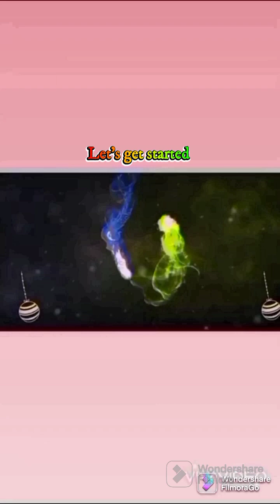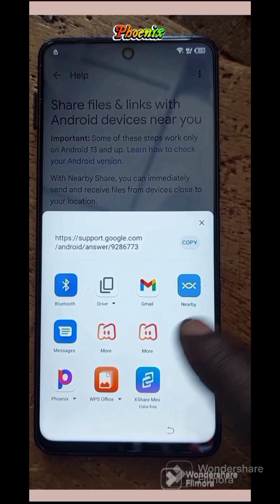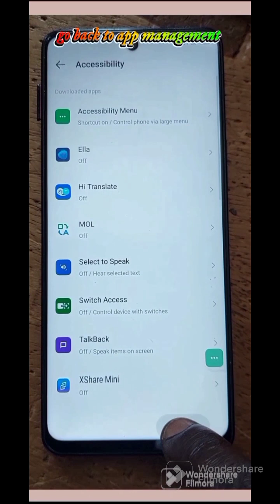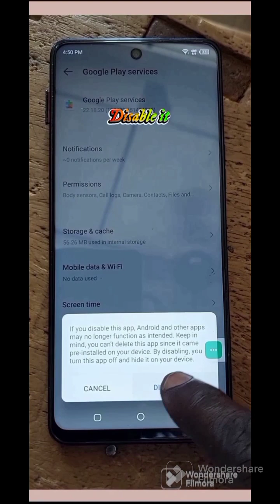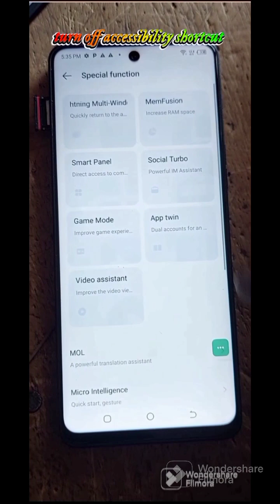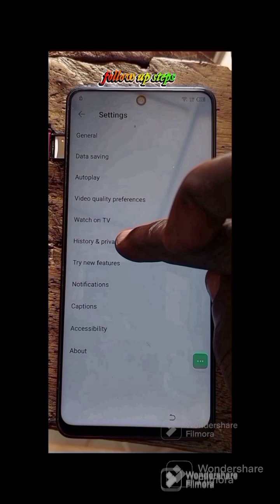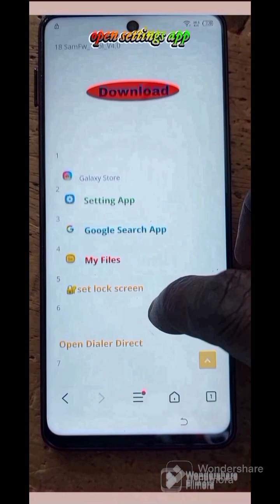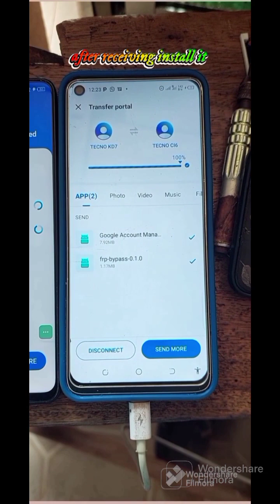TECNO CAMON 19 NEO FRP BYPASS